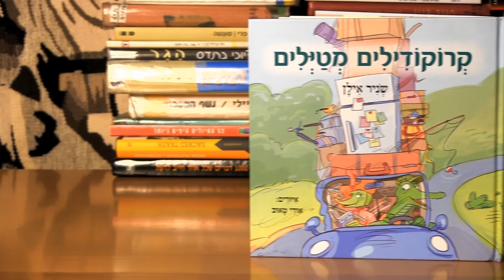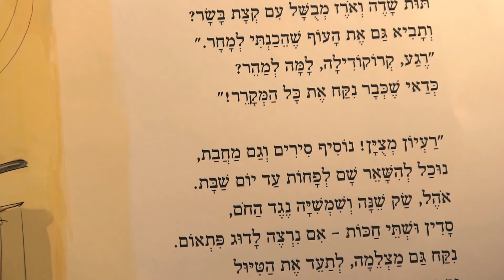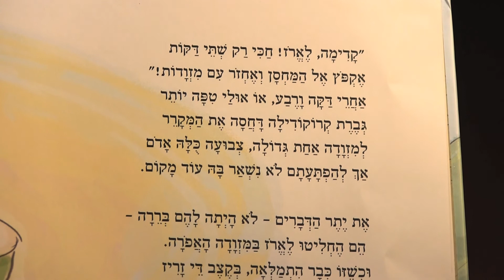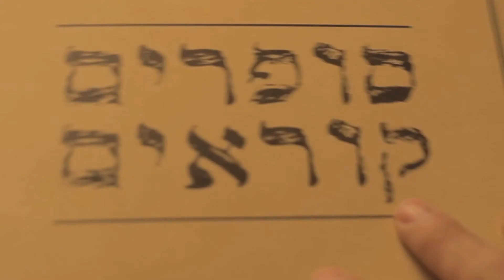"סופרים קוראים" - שניר אילן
שניר אילן  - מתוך פרויקט "סופרים קוראים"